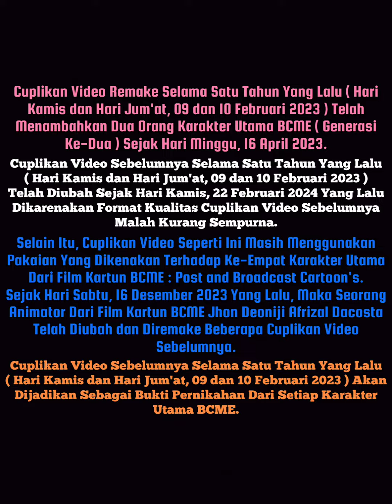Selamat Menempuh Kehidupan Baru ( Feat. @PostandBroadcastCartoon dan @spongebobpedia )